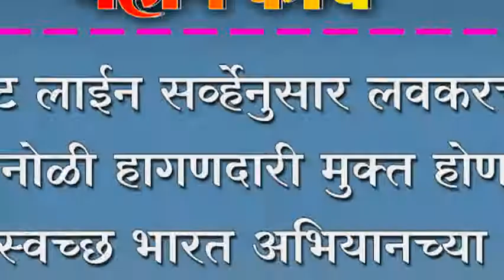बेस्ट लाईन सर्व्हेनुसार लवकरच कोगनोळी हागणदारी मुक्त होणार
बेस्ट लाईन सर्व्हेनुसार लवकरच कोगनोळी हागणदारी मुक्त होणार ; स्वच्छ भारत अभियानच्या अधिकार्यांनी केली पहानी